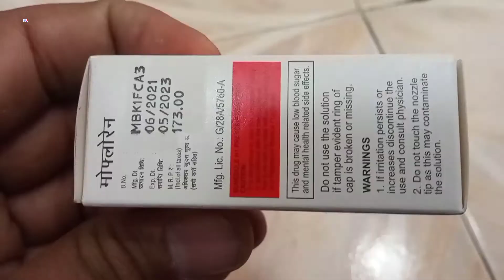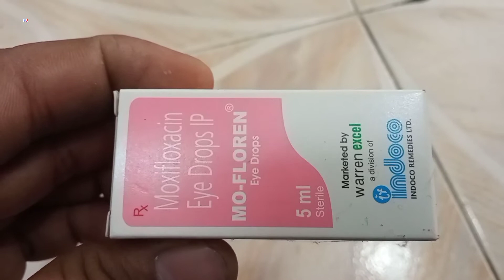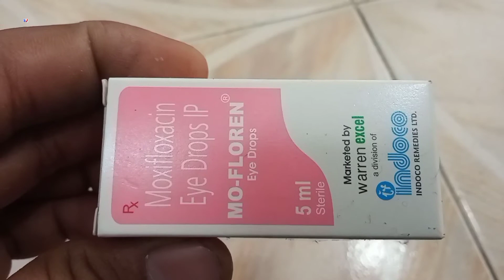Mofloren Eye Drops | Moxifloxacin Eye Drops | Mofloren Eye Drops Uses Side effects Review Hindi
kindly note